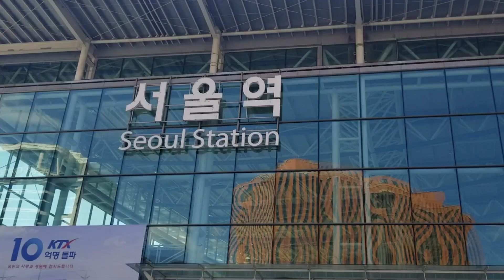【１日目】破産者夫婦の韓国旅行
7:06 韓国国内の映像はここから

マイディアミスター

上記LINEはよしひでに直通しています。
よしひでと話したい、質問してみたい方は
お気軽にLINEをください。
返信にお時間を頂くことが多々あります。